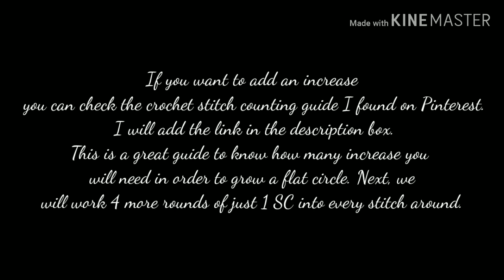How to Crochet a Cheeseburger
This video shows how to crochet a hamburger. I have a few requests from my subscribers and sorry if it took awhile for me to make one. This one is smaller than the first one I have made.

If you are beginner and learning how to perfect the circle pattern, check this Crochet Stitch counting guide link I found on Pinterest.

IG: sharonlee26 (tag me if you made a project through this channel)
TW: @lovelyshawee
FB Page: @lovelyshawee26 ( Yarny Loopy Shop)